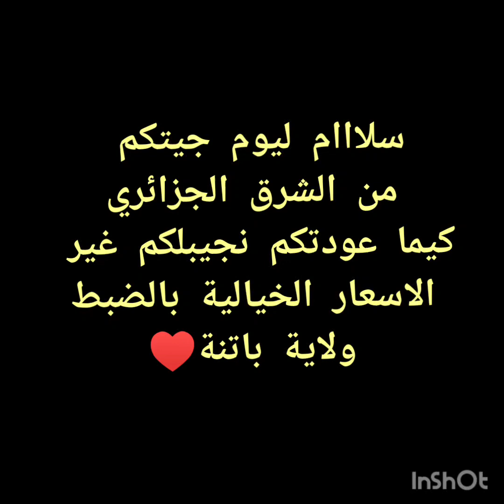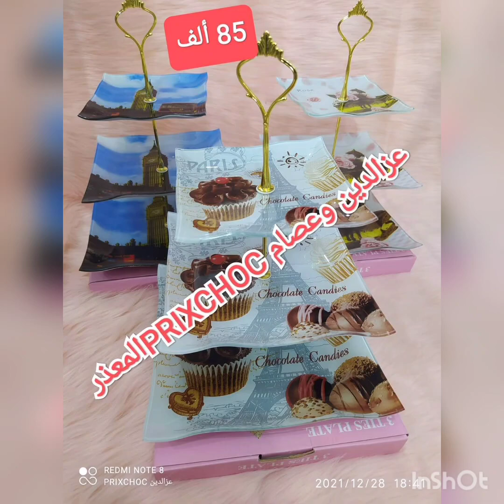صولد هباااال🛑🛑🛑ولا في الخيال لاصحاب الجملة ولا ربة بيت شوفي الخير غير بعشرينالف😱😱😱